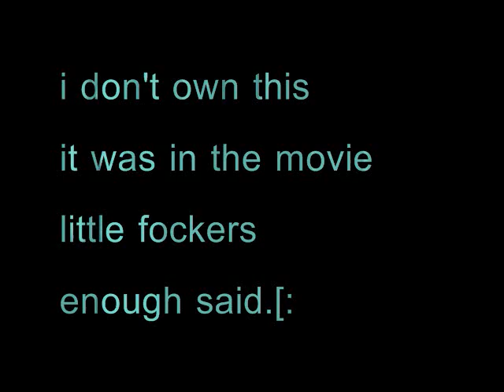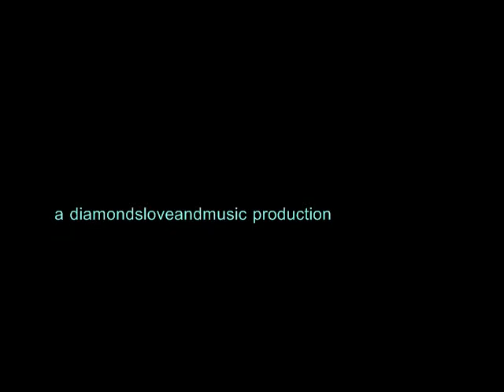Little Fockers - Byrnes/Focker Remix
this was the song at the end of the movie little fockers.